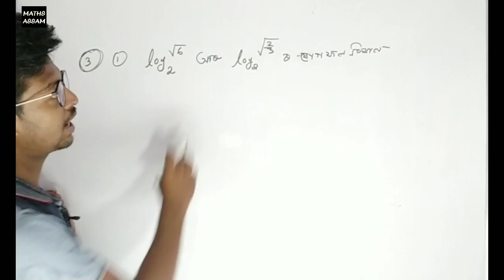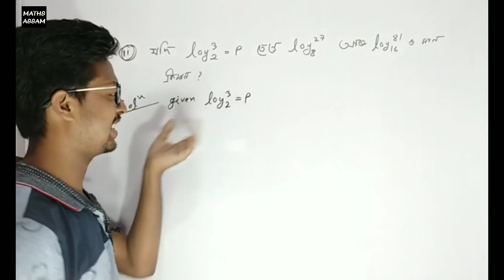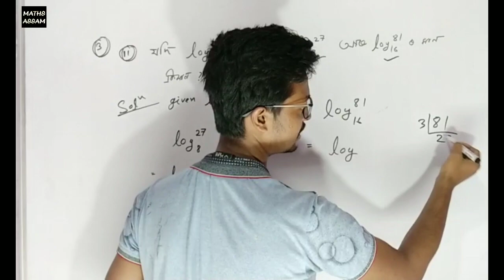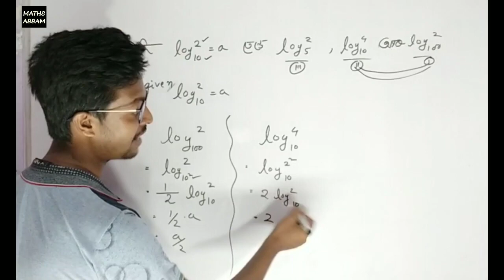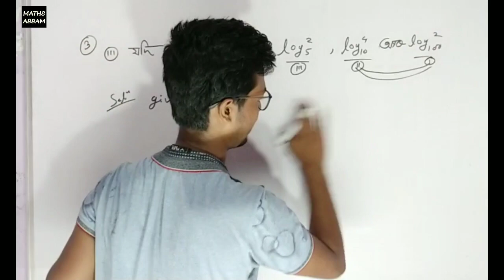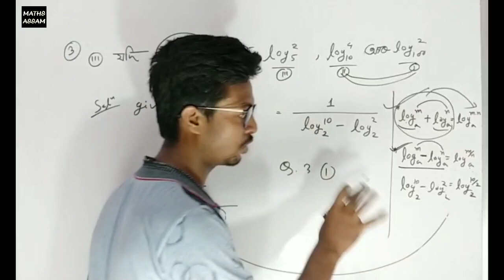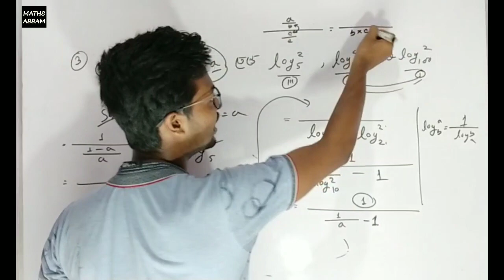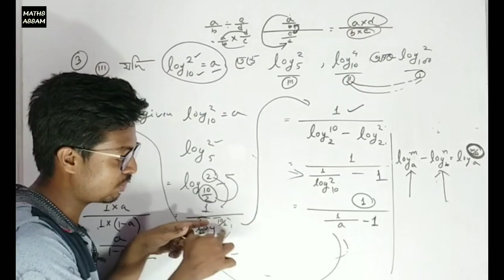Class 9 Advanced Mathematics | Advanced maths Class 9 chpater 3 Part 3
❤️MATHS ASSAM🎯

⭕ LOGARTHIM 🖍️🖍️ chapter 3

⭕SET 🖍️🖍️ সংহতি chapter 2

CLASS 9 ADVANCED MATHEMATICS
CHAPTER 3
logarithm
PART 3